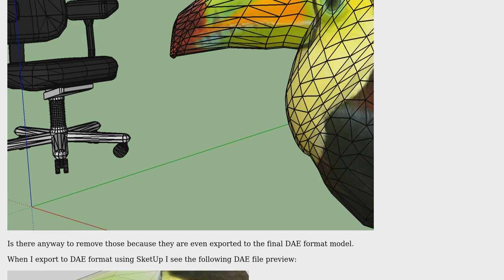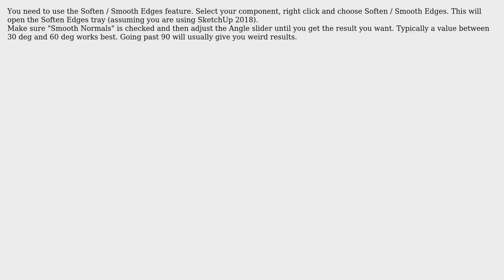SketchUp How to Remove the Mesh Lines (2 Solutions!!)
SketchUp How to Remove the Mesh Lines

With thanks & praise to God, and with thanks to the many people who have made this project possible! | Content (except music & images) licensed under CC BY-SA | Music | Images & others | With thanks to user mattywelch user john doe user avariant and the Stack Exchange Network Trademarks are property of their respective owners. You are responsible for your own actions.